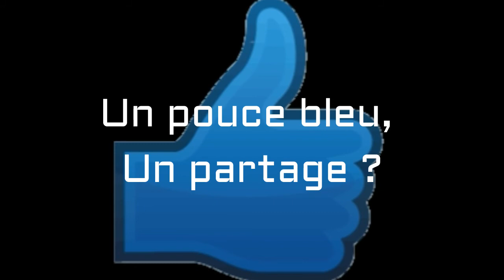3 Conseils Pratiques en 2min pour le ventre plat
Dans cette vidéo, je vous donne 3 conseils à mettre en place tout de suite pour obtenir un ventre plat ;)